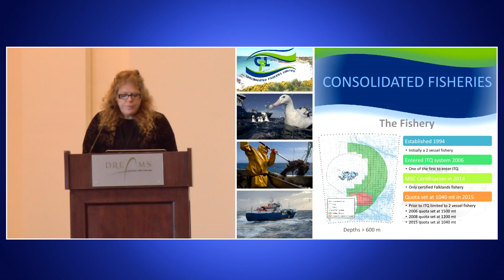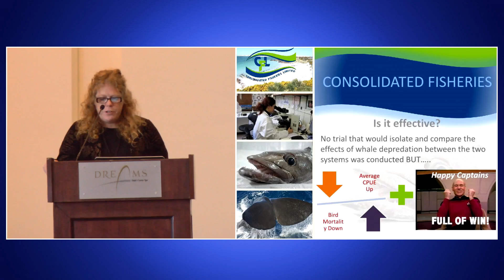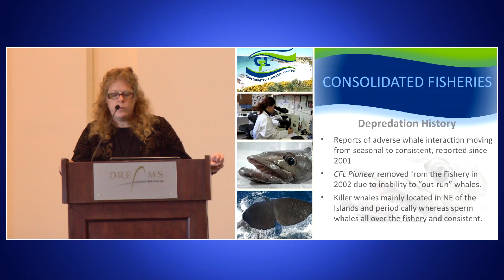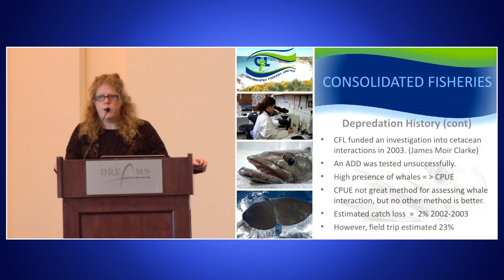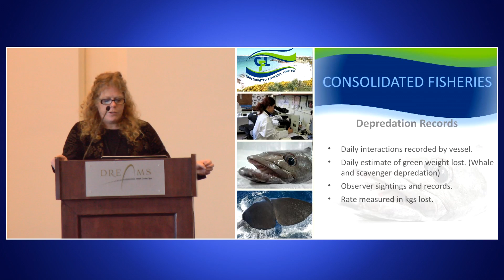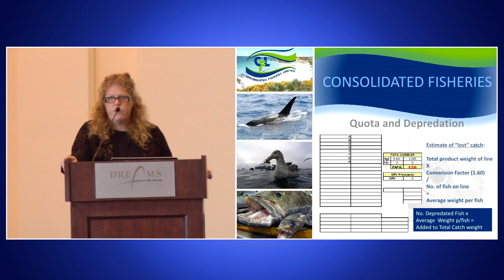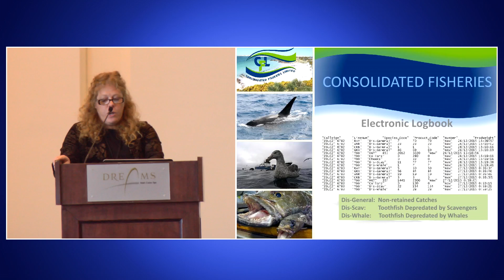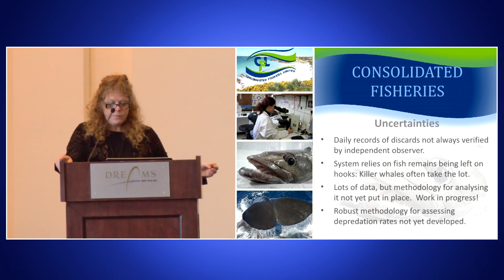1.3 Janet Robertson - Falkland Islands